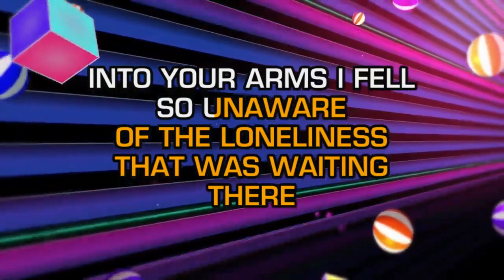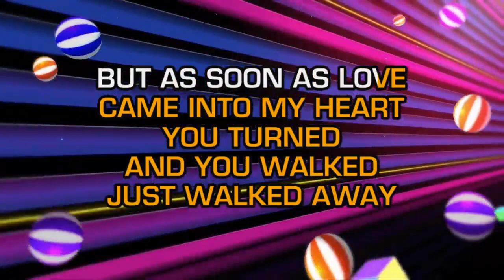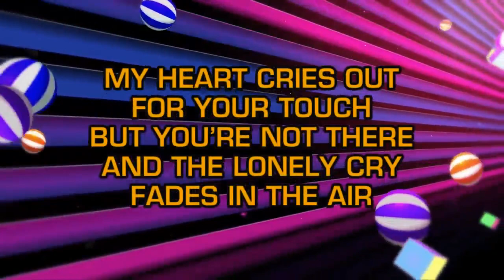The Supremes - Love Is Here And Now You're Gone (Karaoke Guide Vocal)